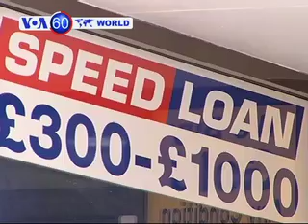World news in 60 seconds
Top news from around the world in 60 seconds